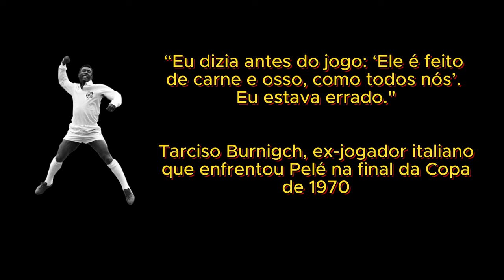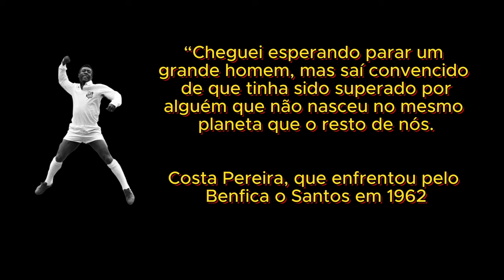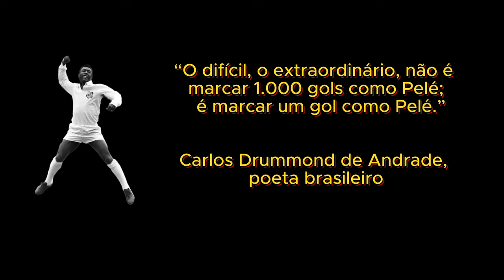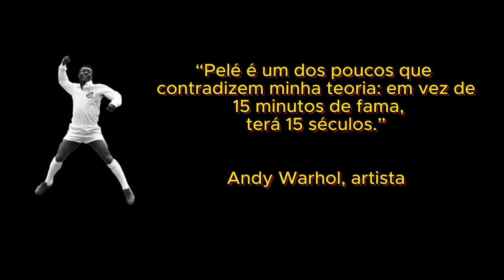Citações sobre Pelé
Frases de famosos sobre Pelé, o Rei do Futebol.